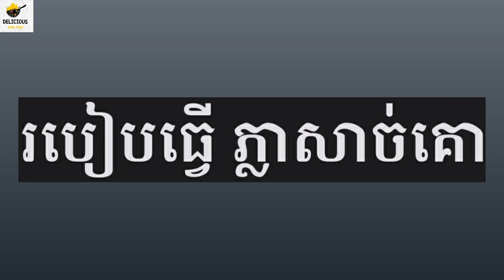Cambodian BEEF Salad?!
Today, (and again, always) MOM came up with a brand-new type of dish I've never seen in my life, I told you the truth, I HAVE NEVER SEEN THIS DISH BEFORE!
The first time I saw it I was like: Mom, what's a BEEF SALAD???
Mom was like: Oh, Beef Salad, is a dish made out of salads and beef!
ME: OHHHH~ I see!

I just saw this dish since yesterday, we went to my aunt's house (to, ya know, have some family time...) and made a few couple of dishes...
(Though I don't know what's half of the dishes on the table)